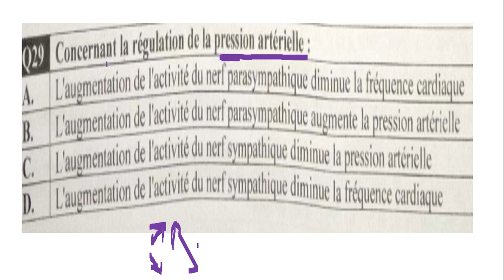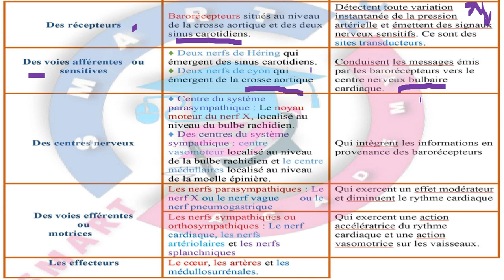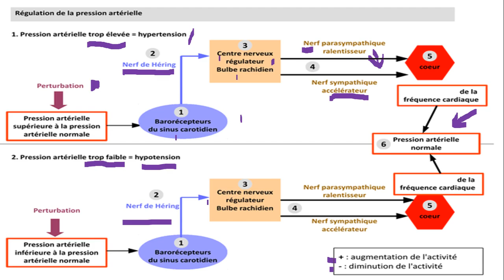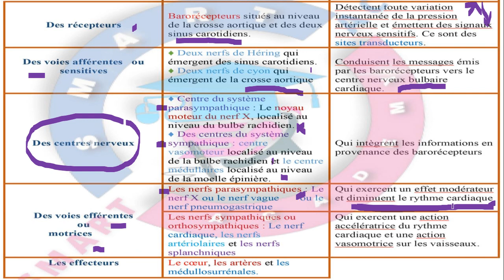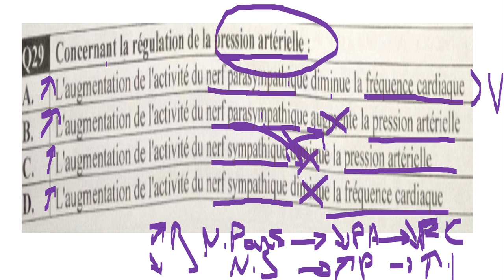تصحيح مباراة التعليم 2022 svt : السؤال 29 مادة التخصص علوم الحياة و الارض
من اجل التحضير لمباراة التعليم 2023 نقترح على متابعينا الاعزاء في هدا الفيديو تصحيح مباراة للتعليم. 2022 و بالضبط  ديداكتيط كادة التخصص svt
نماذج مباريات التعليم تخصص علوم الحياة واﻷرض و الديداكتيك الخاص مع التصحيح (الحل) – التعليم الثانوي بسلكيه
أُعدت هذه المقالة لمساعدة المترشحين الجدد لمباراة التعليم بالتعاقد نونبر 2020 على إيجاد كل الوثائق والملفات اللازمة للاستعداد الجيد للمباراة (كل ما يخص « التخصص و ديداكتيك مادة تخصص علوم الحياة واﻷرض » و « مستجدات نظام التربية والتكوين« ).
تجدون هنا عدة نماذج لإختبارات سابقة لمباريات التوظيف بالتعليم الثانوي بالتعاقد بسلكيه اﻹعدادي والتأهيلي، مرفوقة بتصحيح وحلول.

مباراة وامتحان نونبر 2016

+ موضوع مادة تخصص علوم الحياة واﻷرض 👈تحمـيل👉
+ حـــل موضوع مادة تخصص علوم الحياة واﻷرض 👈تحمـيل👉
+ اختبار في ديداكتيك علوم الحياة واﻷرض وعلوم التربية 👈تحمـيل👉
+ حـــل اختبار ديداكتيك التخصص وعلوم التربية 👈

مباراة وامتحان يونيو 2017

+ اختبار مادة علوم الحياة واﻷرض وديداكتيك التخصص 👈تحمـيل👉
+ حـــل اختبار مادة التخصص وديداكتيك التخصص 👈
مباراة وامتحان يناير 2018
+ اختبار مادة علوم الحياة واﻷرض
+ ديداكتيك التخصص
مباراة وامتحان دجنبر 2018
+ اختبار مادة علوم الحياة واﻷرض وديداكتيك التخصص (
+ حـــل اختبار مادة التخصص وديداكتيك التخصص 👈تحمـيل👉

مباراة وامتحان نونبر 2019

+ حـــل اختبار مادة التخصص وديداكتيك التخصص (غير موجود)
مواضيع أخرى مهمة:
👈 نماذج لاختبارات في مستجدات نظام التربية والتكوين مع الحل
👈 تحميل دروس « مادة تخصص علوم الحياة واﻷرض » للمراجعة Biologie et Géologie
👈 تحميل دروس و مراجع « لديداكتيك التخصص علوم الحياة واﻷرض »
👈 تحميل دروس و مراجع مادة « علوم التربية »
نرجوا مشاركة مقالاتنا مع أصدقائكم و زملائكم في مواقع التواصل اﻹجتماعي عبر الروابط أسفله وشكـــــرًا
الدروس الجامعية للتحضير لمباراة التعليم بالتعاقد للسلك الثانوي تخصص علوم الحياة واﻷرض – Cours de SVT/I
اختبارات علوم التربية مع الحلول لمبارات التعليم الثانوي 2020